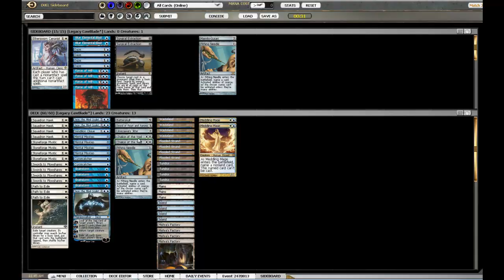Into the Arena: Legacy Hawks DE #1 Round 1 Game 1